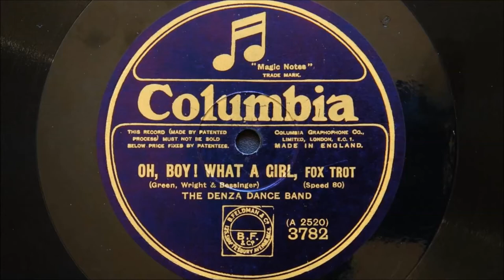Denza Dance Band (Ross Gorman) - Oh Boy What a Girl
Ross Gorman and His Earl Carroll Orchestra
Recorded in New York on August 7th 1925
Personnel:
Red Nichols, Donald Lindley and James Kozak-trumpet / Miff Mole-trombone / Ross Gorman, Alfie Evans, Harold Noble, Billy McGill and Barney Aquelina-reeds / Jack Harris and Saul Sharrow-violin / Nick Koupoukis-flute-piccolo / Milton Suskind and Edgar Fairchild-piano / Dick McDonough-banjo / Tony Golicchio-guitar / David Grupp-drums